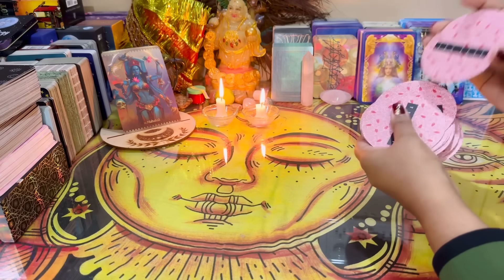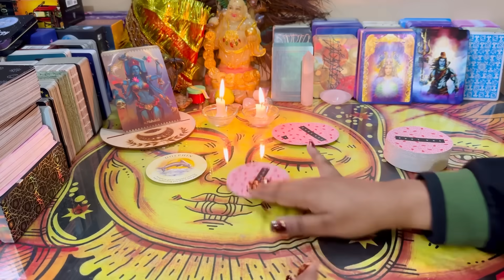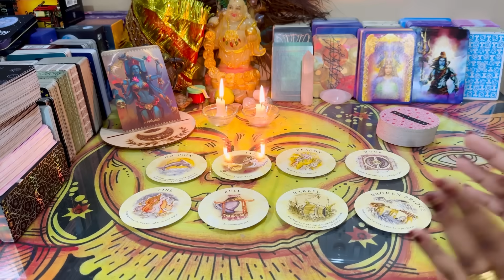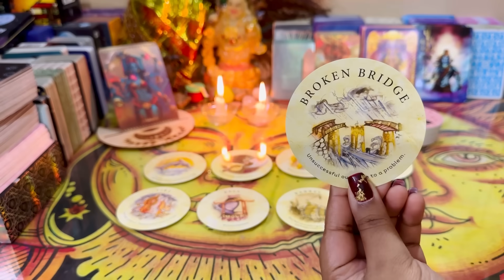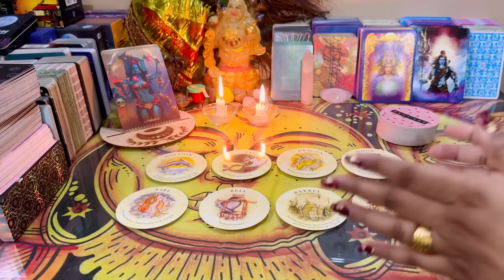🤍NEXT ACTIONS TAROT-NEXT ACTION TAROT HINDI-NEXT ACTION TAROT READING-NEXT ACTION TAROT TODAY NEW🤍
🤍 NEXT ACTIONS TAROT-NEXT ACTION TAROT HINDI-NEXT ACTION TAROT READING-NEXT ACTION PICK A CARD 🤍

❣️HINDI TAROT READING-HINDI TAROT READING- HINDI TAROT READING TODAY PICK A CARD ❣️NEW LATEST

( Beware of all the Scammers, सारी पेड सर्विस की जानकारी आपको व्हायस्प पर मिलेगी , सारी FREE SERVICES आपको रोज़
YouTube , Facebook and Instagram पर मिल जाएगी )

Thankyou 💚🙏